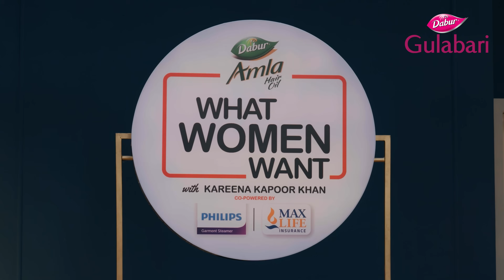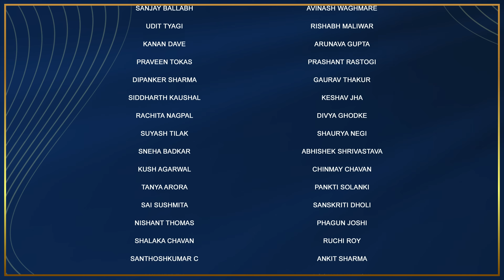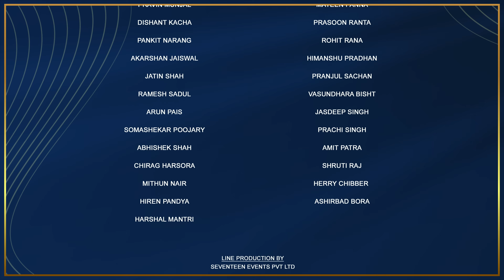Kiran Rao Interview by Kareena Kapoor Khan on What Women Want S5 (EP- 4) | Mirchi Plus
Catch Kiran Rao in an exclusive and amazing interview with Kareena Kapoor Khan on What Women Want Season 5, only on Mirchi Plus!  Don’t miss out on this insightful conversation as Kiran shares her journey and thoughts.

Dabur Amla and Dabur Gulabari co-present "What Women Want" with Kareena Kapoor Khan, Co-powered by Philips Garment Steamer and Max Life Insurance.